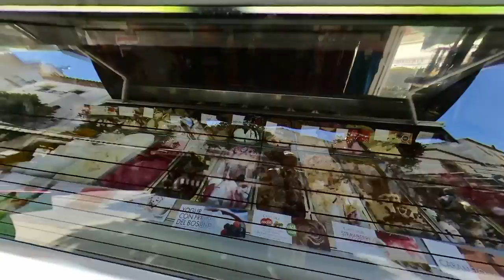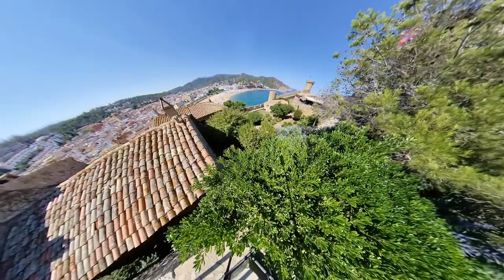Tossa de Mar Costa Brava Spain Walking Tour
Welcome to join me on this walking tour through the beautiful town of Tossa de Mar.

In this video you will see two beaches, city center and charming old town Vila Vella with spectacular views. You can have realistic picture about this marvelous holiday destination which is real gem in the Catalunya area 87 km north from  city of Barcelona.